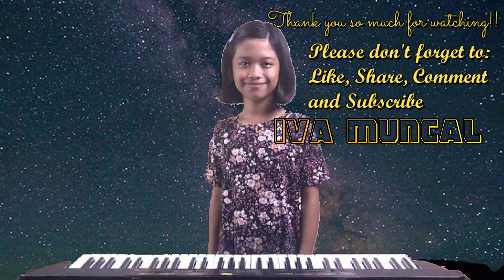Counting Stars by One Republic - Iva Muncal Cover